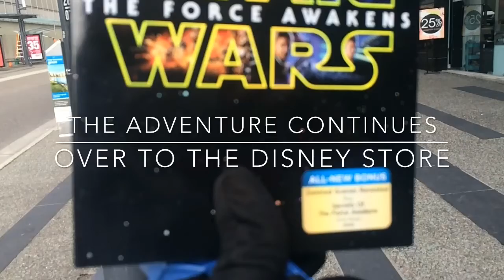Star Wars: Off to Best Buy Vancouver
To purchase
Star Wars: The Force Awakens on Blu Ray during lunch time